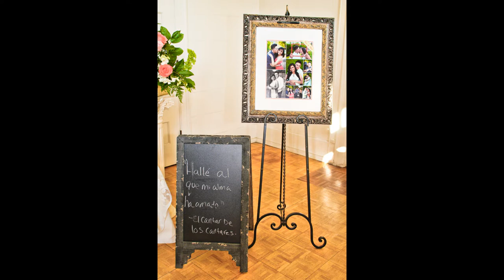Cesar and Ruth Wedding Slideshow